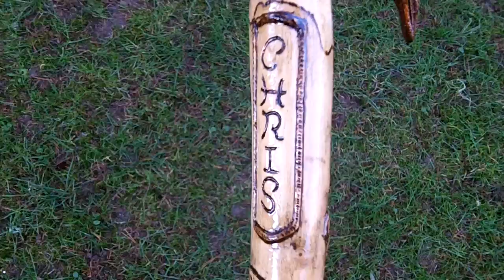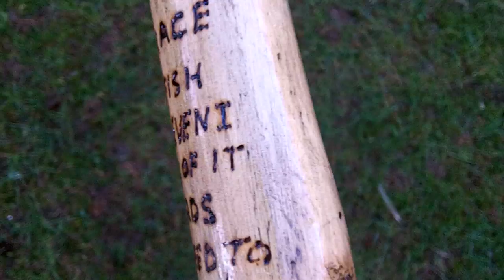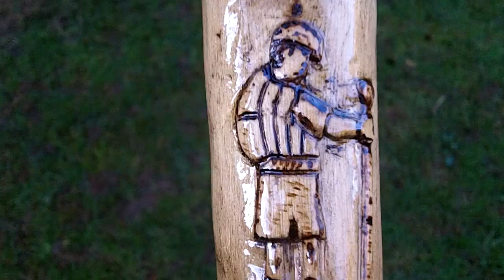Ttrout walking stick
First stick of 2014 -The fish is from laminated wood to give it a pattern shaft from Hazelnut.
This is a fishing theme with slight raised relief carvings + some pyrography.